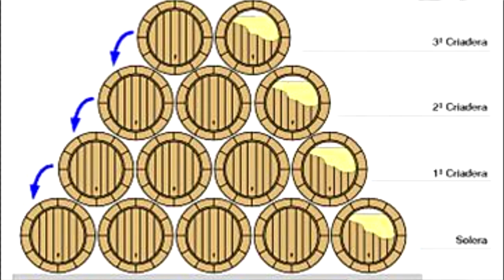Probamos RON ZACAPA CENTENARIO Solera 23 (EN ESPAÑOL) Libando | NEHOMAR HERNÁNDEZ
Probamos un ron de gama media-alta que se ha convertido en un verdadero símbolo de los rones centroamericanos: el Zacapa Centenario 23, procedente de Guatemala. En el video explico además en qué consiste el famoso sistema de solera, utilizado en la elaboración de este producto.

Para vinos, whiskies, rones, chocolates, quesos y embutidos contacta a los que saben: @vinostrum58 en Instagram.

Visita la página de mis amigos de The Thinkers y dale personalidad a tu marca en la web